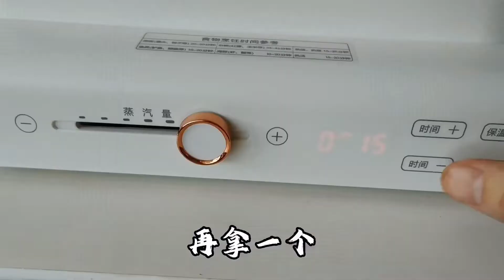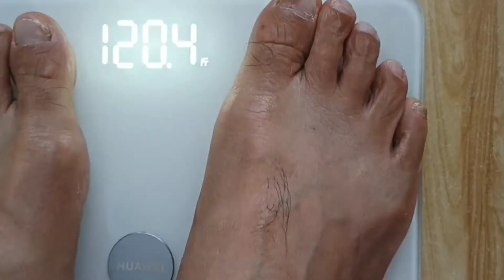减脂期喝黑咖啡，提高代谢燃烧你的卡路里，减肥轻松又容易